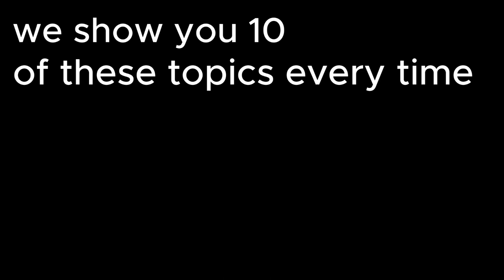The Amazon's Most AMAZING Animals You NEED to See!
Get ready to meet the celebrities of the rainforest!

The Amazon jungle is teeming with incredible wildlife, but some species hold a special place in our hearts. In this video, we're diving in to meet the Amazon's most popular animals! From the playful antics of giant river otters to the majestic calls of the jaguar, we'll be exploring the rain forest's most fascinating creatures.

Prepare to be amazed by the vibrant colors of macaws, the chill vibes of sloths, and the unique adaptations of species you've never seen before. Whether you're a lifelong animal lover or just curious about the wonders of the Amazon, this video is a wild ride you won't want to miss!

00:00 Ten of the most popular animals of the Amazon forest
00:26 Harpy Eagle
01:22 Capybara
01:59 Sloth
02:49 Tocan
03:29 Jaguar
04:07 Anaconda
04:46 Pink River Dolphin
05:29 Poison Dartfrog
06:17 howler Monkey
06:45 AmazonianManatee